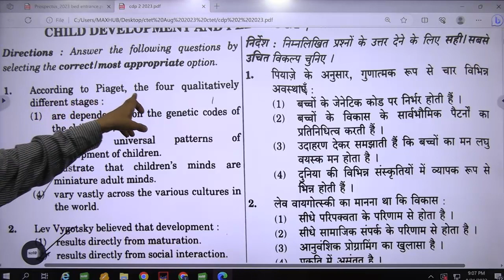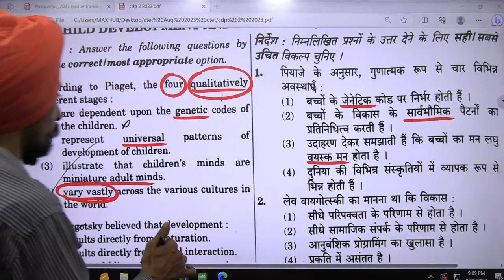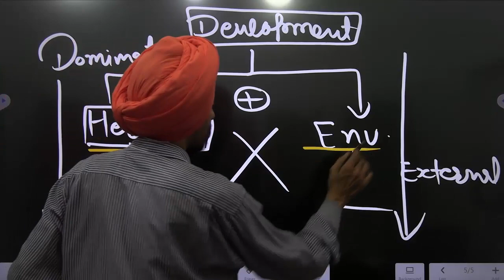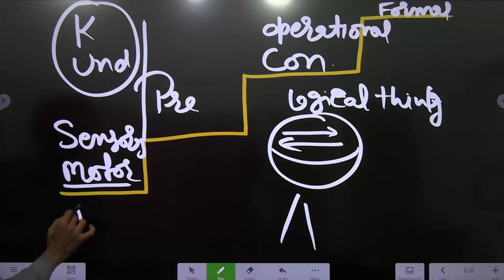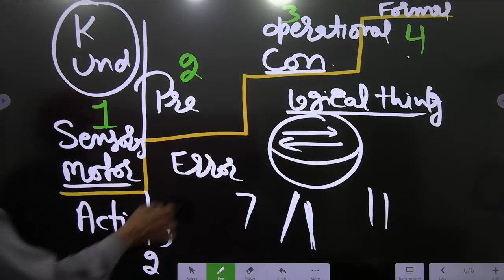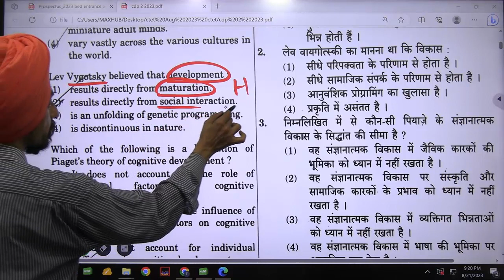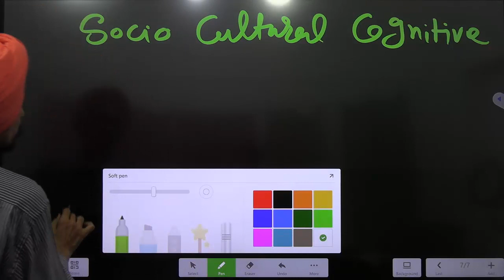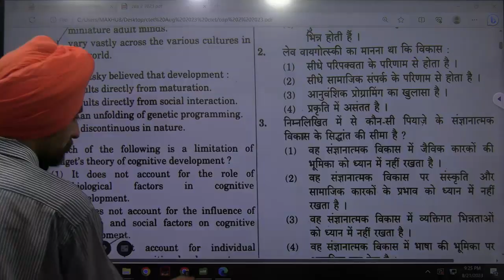CTET Paper Analysis August 2023 l answer explanation l CDP-Part 1 l Dr. Tirath l Learn to Actualize